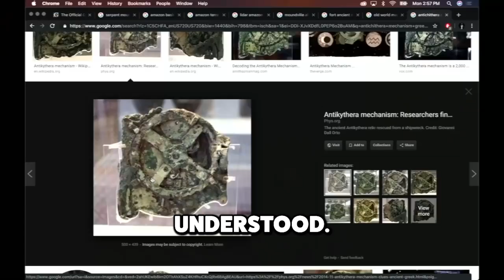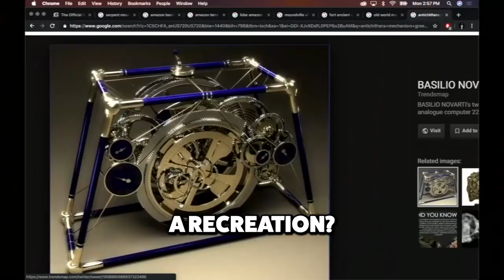Joe Rogan and Graham Hancock: A Deep Dive into the Enigmatic Antikythera Mechanism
Joe Rogan and Graham Hancock: A Deep Dive into the Enigmatic Antikythera Mechanism,Graham Bruce Hancock (born 2 August 1950) is a British writer who promotes pseudoscientific[2][3] theories involving ancient civilizations and hypothetical lost lands.[4] Hancock speculates that an advanced ice age civilization was destroyed in a cataclysm, but that its survivors passed on their knowledge to hunter-gatherers, giving rise to the earliest known civilizations of ancient Egypt, Mesopotamia, and Mesoamerica.[5][6]

Born in Edinburgh, Hancock studied sociology at Durham University before working as a journalist, writing for a number of British newspapers and magazines. His first three books dealt with international development, including Lords of Poverty (1989), a well-received critique of corruption in the aid system. Beginning with The Sign and the Seal in 1992, he shifted focus to speculative accounts of human prehistory and ancient civilisations, on which he has written a dozen books, most notably Fingerprints of the Gods and Magicians of the Gods. His ideas have been the subject of several films, including the Netflix series Ancient Apocalypse (2022), and Hancock makes regular appearances on the podcast The Joe Rogan Experience to discuss them. He has also written two fantasy novels and in 2013 delivered a controversial TEDx talk promoting the use of the psychoactive drink ayahuasca.

Reviews of Hancock's interpretations of archaeological evidence and historic documents have identified them as a form of pseudoarchaeology[7][8] or pseudohistory[9][10] containing confirmation bias supporting preconceived conclusions by ignoring context, cherry picking, or misinterpreting evidence, and withholding critical countervailing data.[11][12] His writings have neither undergone scholarly peer review nor been published in academic journals.[13]